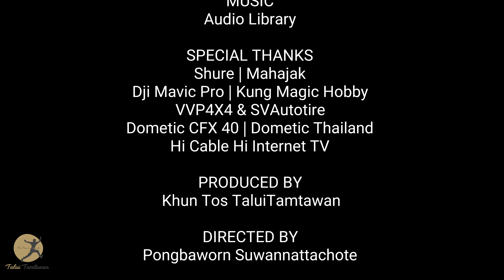Enjoying Travel as much as you can Villa Maroc Resort & Spa Pranburi Thailand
TAlLUITAMTAWAN SMARTPHONE FILMMAKER
Enjoying Travel as much as you can

Location : Address: 165/3 Moo 3 Paknampran, Pranburi, Prachuap Khirikhan, Prachuap Khiri Khan 77220

SPECIAL THANKS
Shure | Mahajak
Dji Mavic Pro | Kung Magic Hobby
VVP4X4 & SVAutotire
Dometic CFX 40 | Dometic Thailand
Hi Cable Hi Internet TV

PRODUCED BY
Khun Tos TaluiTamtawan

DIRECTED BY
Pongbaworn Suwannattachote

What is Talui Tamtawan 's show ?